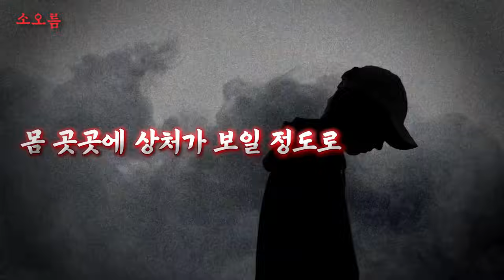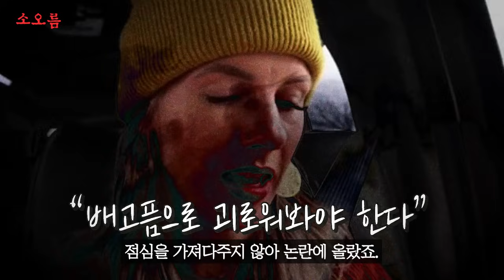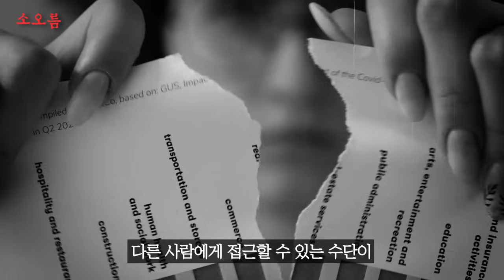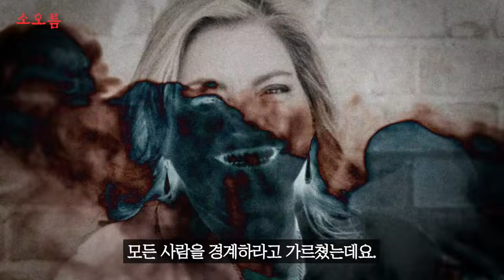"저희 가족은 정말 행복해요..." 현재 미국을 뒤집어놓은 230만 가족 유튜브의 소름끼치는 실체